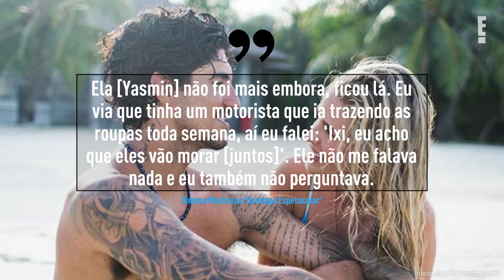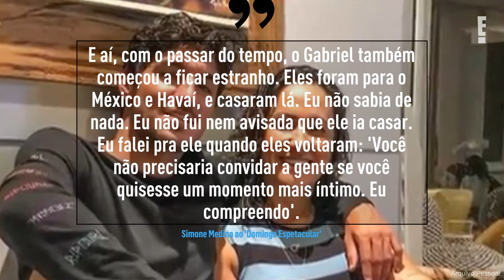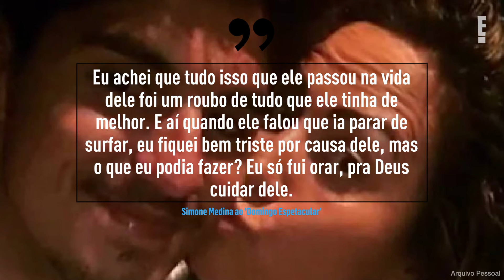Mãe de Gabriel Medina dispara: "Roubaram tudo que ele tinha de melhor" | E! NEWS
Simone Medina, mãe de Gabriel Medina, abriu o jogo sobre a relação com o filho e a ex-nora, Yasmin Brunet.